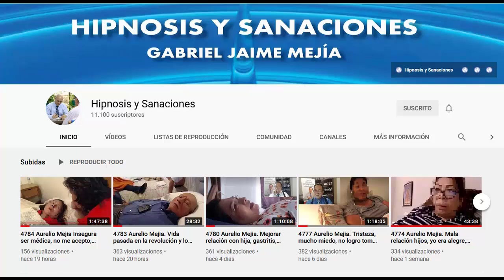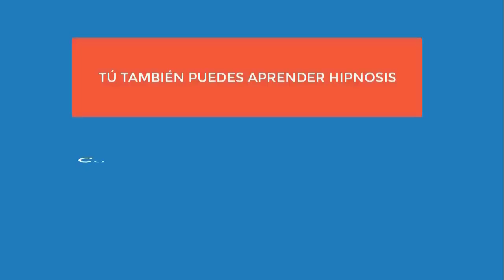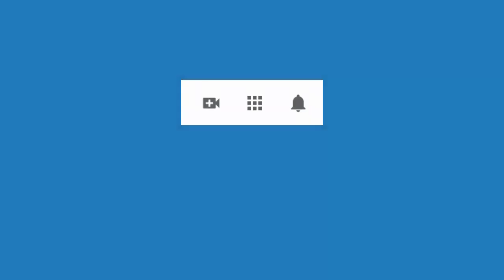4860 Aurelio Mejia. Miedos, tristezas, mejoramiento visión, culpas, relación conflictiva con abuela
Terapia por Aurelio Mejía durante curso de hipnosis introspectiva en la Ciudad de México. 24 junio 2021.

CURSOS DE HIPNOSIS A DISTANCIA (EN LÍNEA INTERNET) Y CURSOS PRESENCIALES